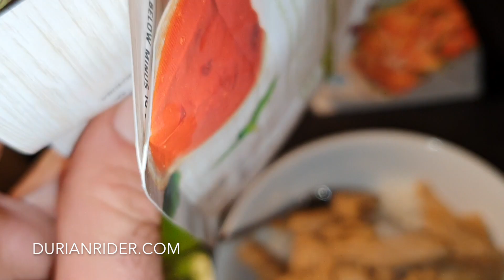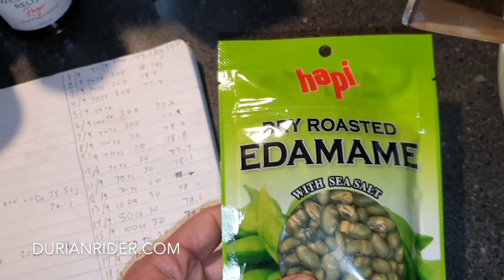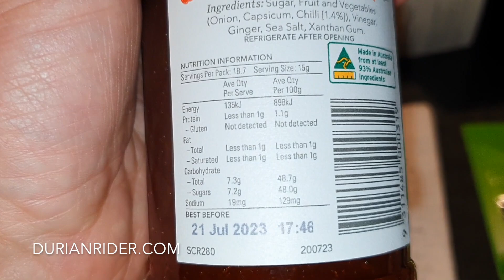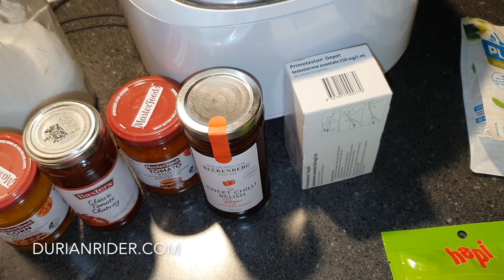Greg Doucette Vegan Maingain Diet Bulk Protocol Meal Example